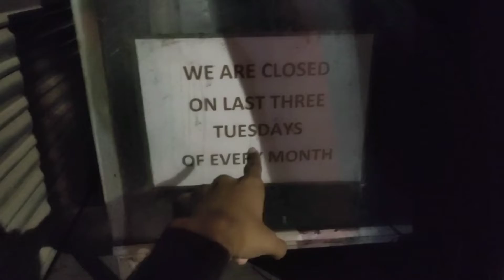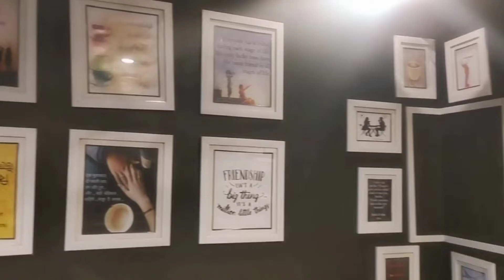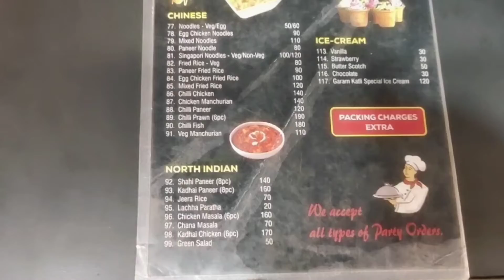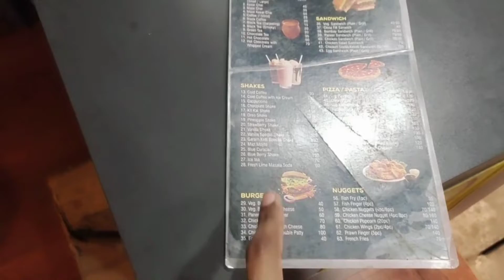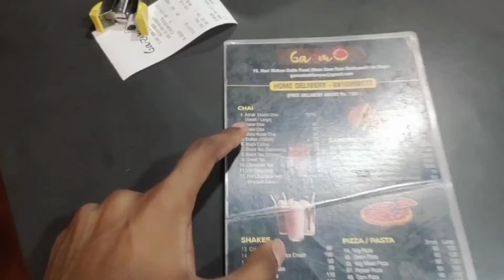I found the best chai shop☕ | chai lover🫖| Abhik reels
Garam Ketli 🫖 ki chai pi aur bhai sab, sach mai maza aa gaya aur mai jo ye maza hai sare logo ke sath batna chata hu😉.

Lekin iske lia do din tak ghumna para phir jakar naseeb hua😂. So iss video ko pura dekho aur enjoy Karo broslog.

Abhik reels
Abhikreels
abhikreels
abhik reels